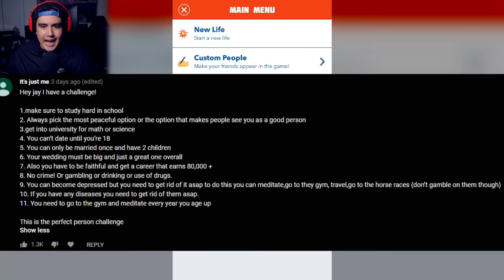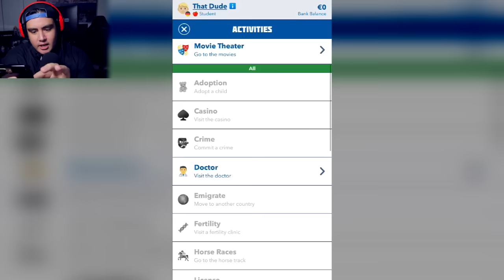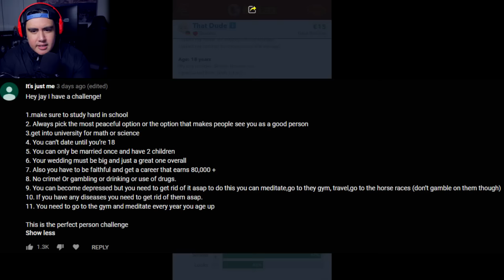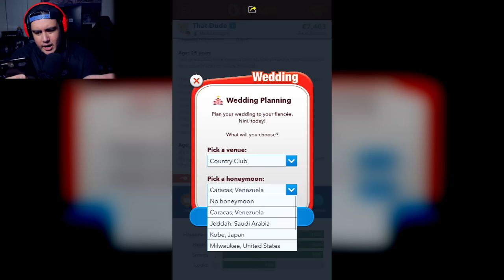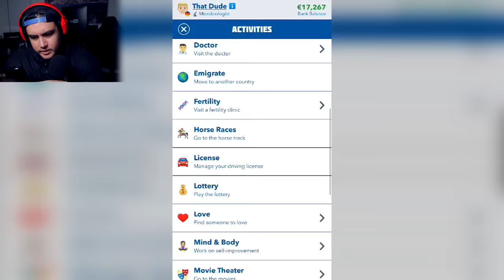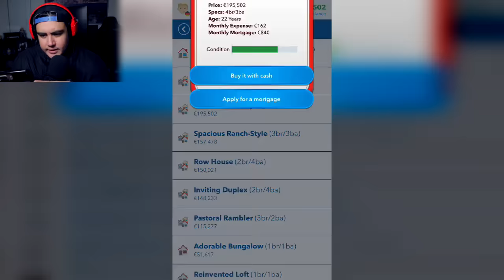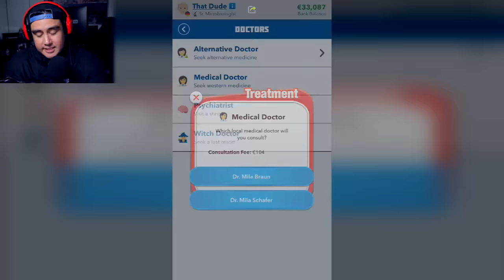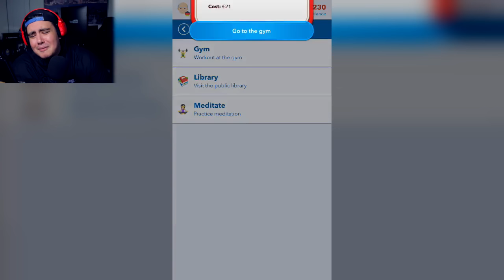IS IT EVEN POSSIBLE TO LIVE A "PERFECT" LIFE IN BITLIFE? | Bitlife (Hilarious Life Simulator)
In this video, we attempt the "Perfect Person" challenge in Bitlife! Leave some challenges in the comments for me to try in the next episode!